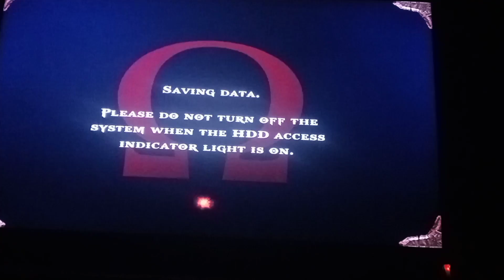Getting Infinite Magic